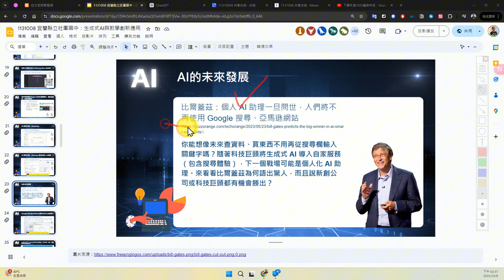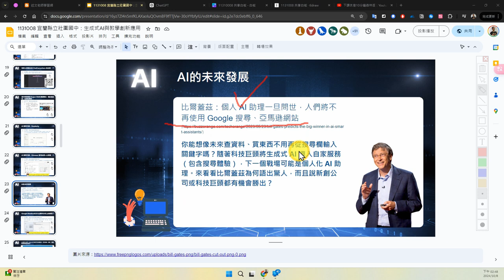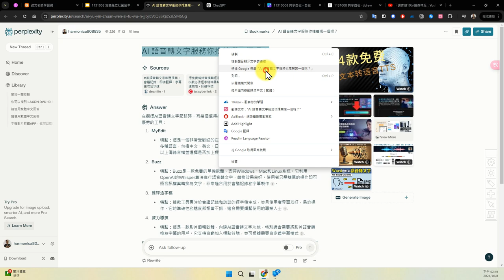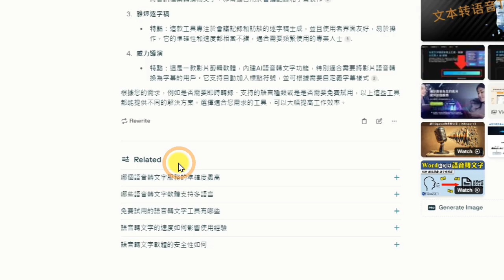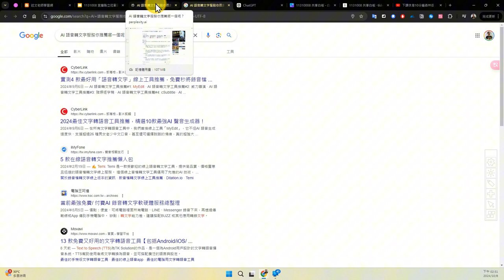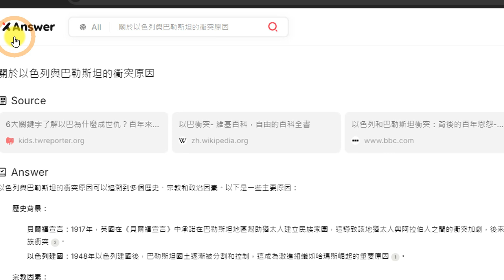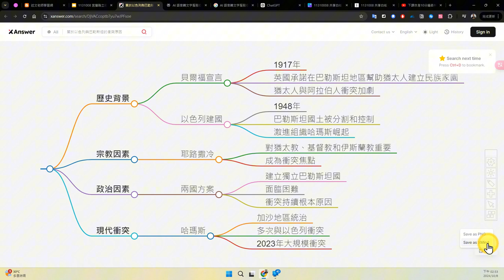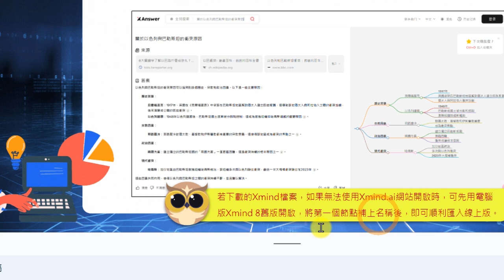06：AI 搜尋引擎 Perplexity、XAnswer 的使用